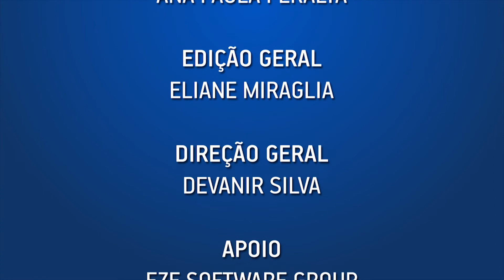CTN DE COMUNICAÇÃO E MARKETING PRIVILEGIA SOLUÇÕES PRÁTICAS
Roberto Sabato, da CTN de Comunicação e Marketing da ABRAPP, conta que a programação do 5º Encontro de Comunicação e Relacionamento dos Fundos de Pensão foi concebida com base nas demandas registradas em pesquisa de satisfação das edições anteriores. Além disso, foram privilegiadas as exposições que revelassem soluções práticas para aprimoramento do negócio, independentemente de seu porte.